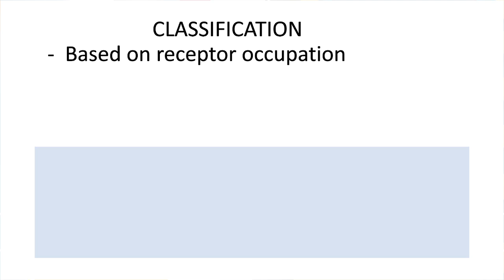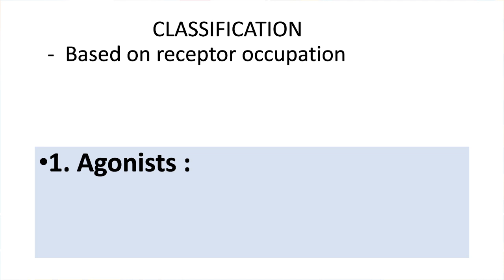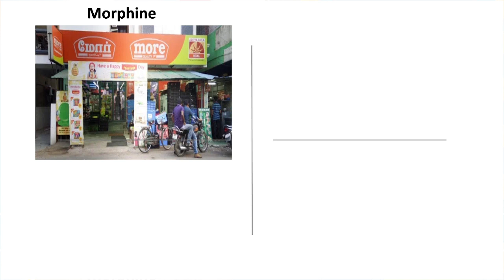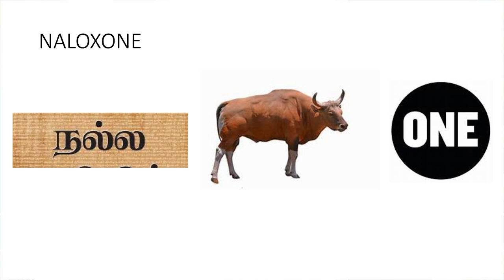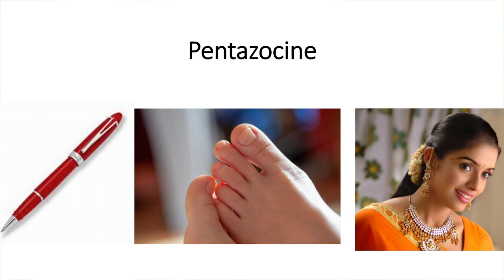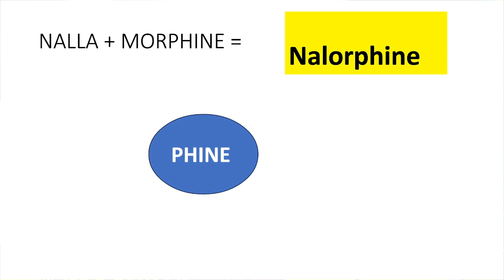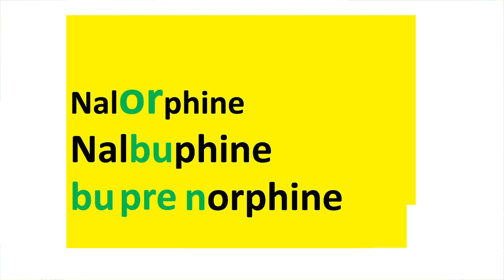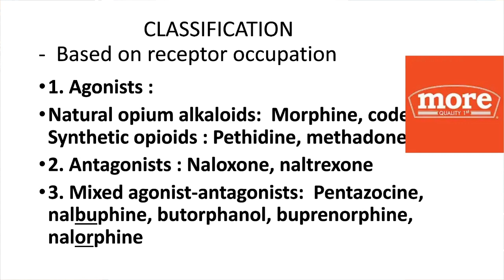Opioid Analgesics/part - 2/ classification receptor action//mnemonics/easy / tamil/ecpharmacology